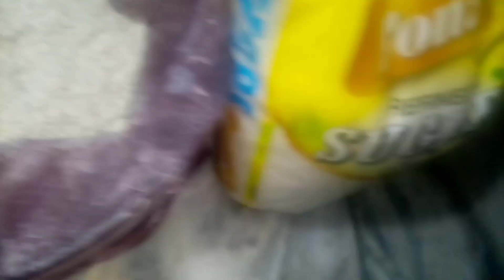punjabi dal /Panda/sardi wali dal 100%healthy daal sabut mash/Daal ka panda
AA dosto mein hon umm e hareem
 dosto sardion ki sogat desi dal mash ki recipe ko share kr rahi hon esko zaror try kijeyea ga. Bht healthy recipe hai 100% result k sath. Jo apko seht mand rakhy gi.
Aur sardi se b bachaye gi

ingredients :
mash sabut (black gram) 1kg
desi shud ghee half kg
nuts
sugr half kg